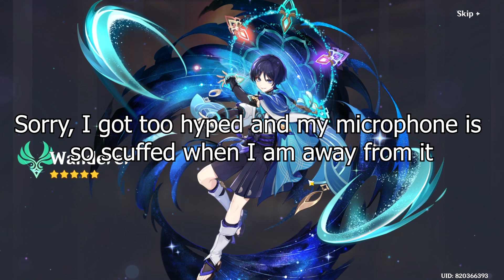My Gacha Experience for Wanderer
It has been a while since I won my last 50/50 in Genshin POGCRAZY

Editor: me lmao

Musics in this Video: Genshin Impact 3.3 Trailer